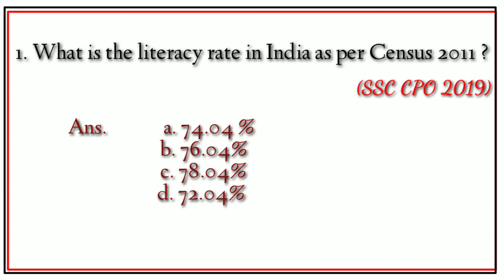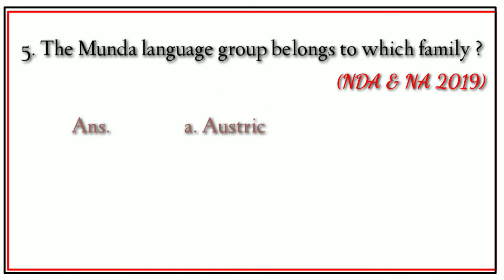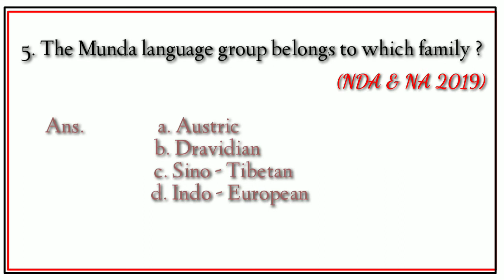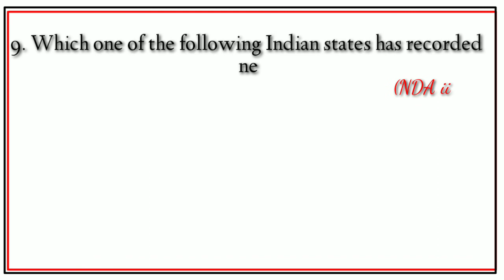Indian Population || Lucent Gk || GK Question and Answer In English || Objective GK Point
Today's topic Indian population.Today I discuss 10 Amazing gk questions about Indian population.so, enjoy the questions.

++ Objective GK Point ++---